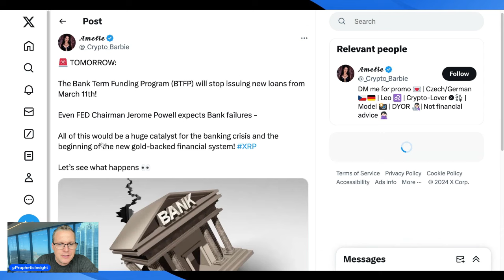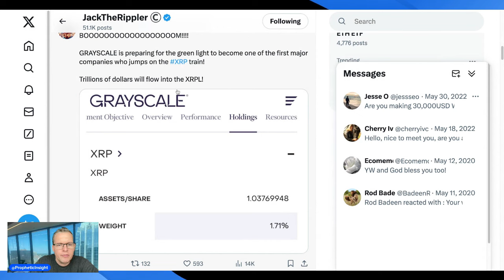XRP XLM AN XDC!!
XRP! XLM! XDC!! 🚀🚀🚀